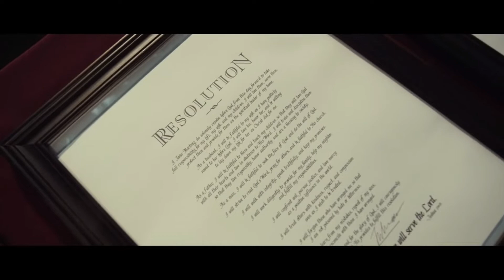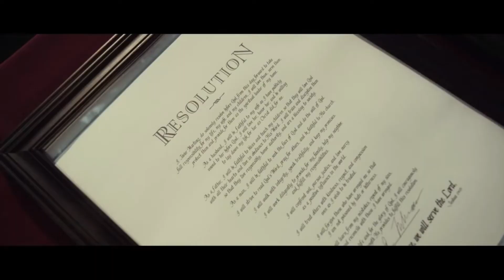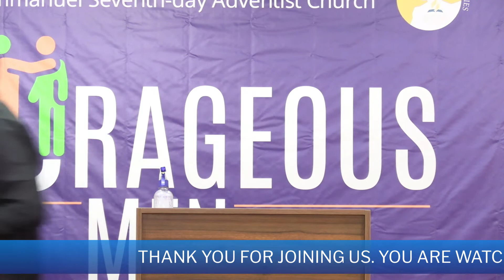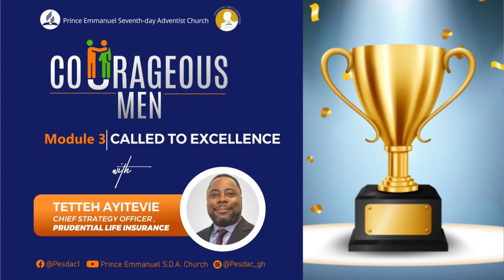Courageous Men Cohort 1 - 31-07-2021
Module 3 - Called to Excellence